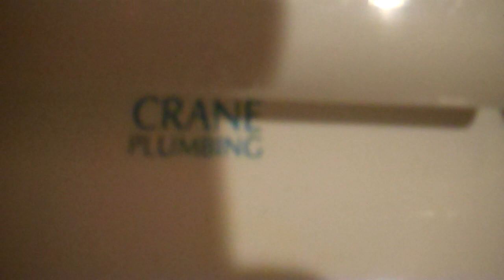Crane Toilet at Holiday Inn Express and Suites Hotel